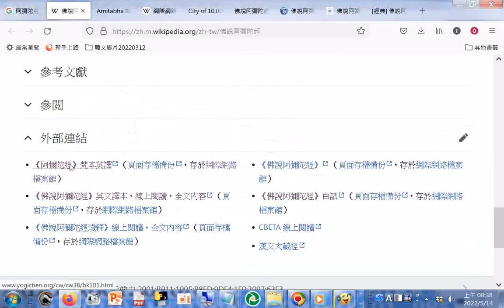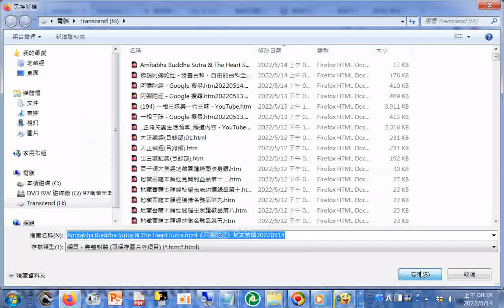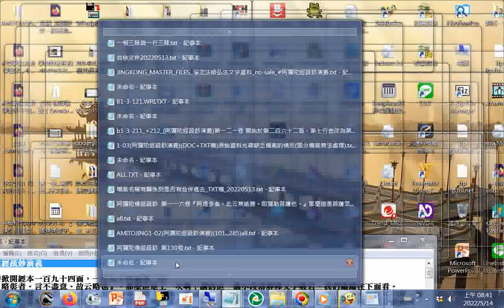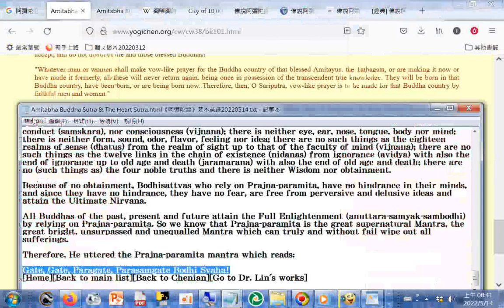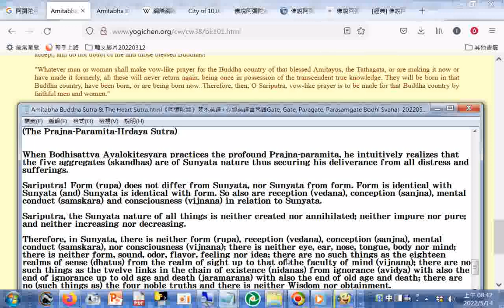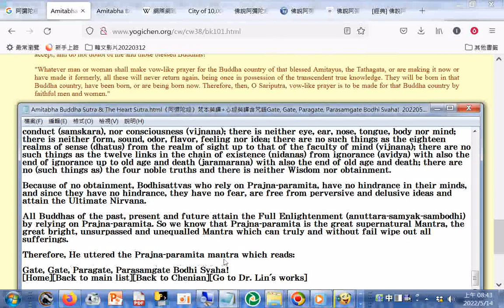Amitabha Buddha Sutra & The Heart Sutra《阿彌陀經》+心經咒語Gate, Gate, Paragate, Parasamgate Bodhi Svaha!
Amitabha Buddha Sutra & The Heart Sutra.html《阿彌陀經》梵本英譯+心經英譯含咒語Gate, Gate, Paragate, Parasamgate Bodhi Svaha!  20220514